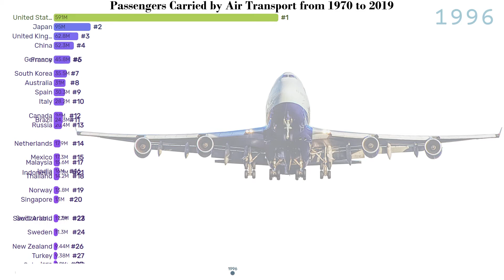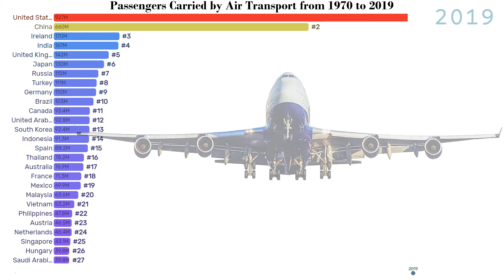Top Countries by Passengers Carried via Air Transport- 1970 to 2019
Countries ranked by Air transport, passengers carried

Air transport, passengers carried
Air transport, passengers carried by Country
Passenger air traffic by country 2019
Global air traffic
Aviation market by country
Civil aviation statistics
World Air Transport Statistics
List of countries by airline passengers